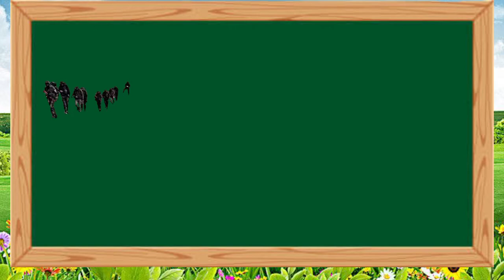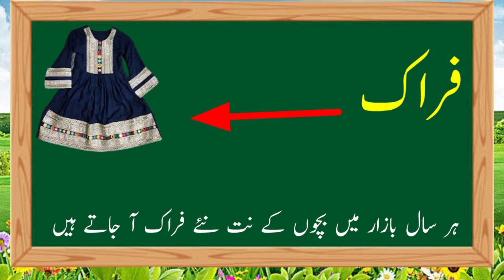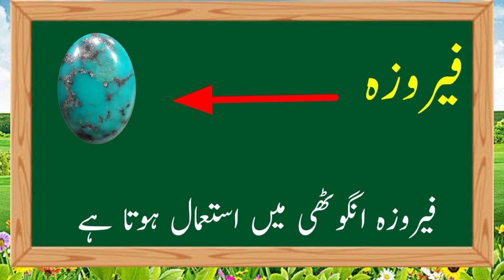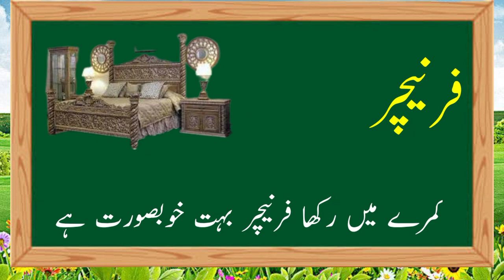Words starting with Fay | Fay se shuru hone wale alfaaz | ف سے شروع ہونے والے الفاظ | Urdu Qaida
Kids Gifts Channel. Have FUN with us! Visit the Kids Gifts Youtube Channel to LEARN and Enjoy.

Education Video.  Words starting with Fay | Fay se shuru hone wale alfaaz | ف سے شروع ہونے والے الفاظ | Urdu Qaida